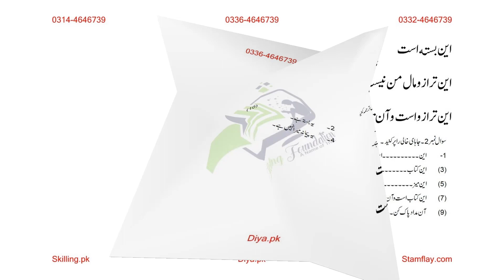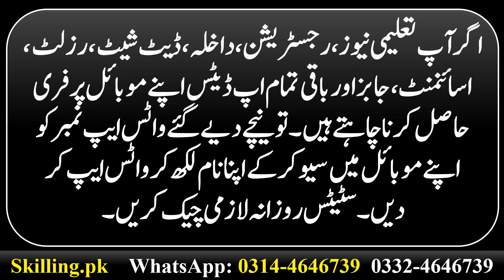AIOU Code 361 Solved Assignment 1 Autumn 2022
aiou solved assignment spring 2022
 aiou solved assignment 2022
aiou solved assignment spring 2022 fa
aiou 1348 solved assignment
aiou solved assignment spring 2022 pdf ba

aiou solved assignment spring 2022 pdf fa studio 9
aiou solved assignment spring 2022 pdf matric